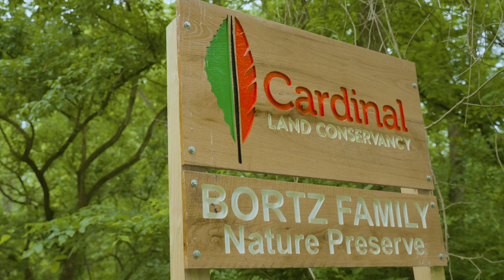Obi Nwobodo Meets Obi the Eagle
Obi Nwobodo visits the Cardinal Land Conservancy to meet his namesake eagle.